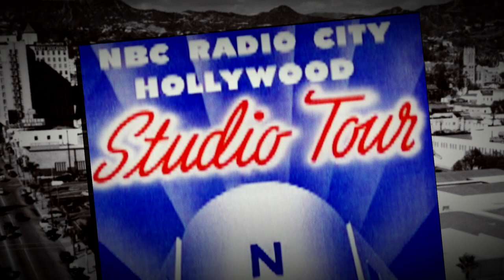Five Minutes More (1946 NBC Radio) Music from Fibber McGee & Molly | The King's Men Billy Mills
Enjoy a look at NBC Radio City Hollywood and inside one of the radio studios - while listening to this special sound design edition featuring AI music stems - done to isolate The King's Men - allowing some isolation to the track (as heard at the end of the video) and more true instrument separation. READ MORE...

The Kings Men sing the chorus to the song, "(Give Me) Five Minutes More", written by Jule Styne & Sammy Cahn for the 1946 film, "The Sweetheart of Sigma Chi" (then a record hit in 1946 by Frank Sinatra on Columbia Records).

Hear a digitally enhanced and restored NBC Orthacoustic Electrical Transcription disc of the musical portion of the "Fibber McGee and Molly Show" as heard on the live OTR broadcast. Billy Mills was the "maestro" - or musical director of the show - and his 18 to 22-piece radio studio orchestra was populated with musical radio stars like Buddy Cole on piano, Perry Botkin on guitar, Phil Stephens on bass, and soloists like Andy Secrest on trumpet and Abram Lincoln on trombone and Matty Matlock on clarinet - as well as NBC staff musicians and 'stars' from the big bands that were disbanding during this time.

Hear these vintage and rare big band swing arrangements as performed live during the 'musical interlude' of the show - never intended to be heard again - with a high-fidelity quality than originally heard on AM radio over 65 years ago. Billy Mills was the orchestra leader for the show from 1938 to 1953, at which point NBC dropped the live orchestra and cut the show to 15 minutes due to viewer competition with television.

At their peak, this top-rated Old Time Radio show, "Fibber McGee and Molly", would have had over 35 million listeners on a typical Tuesday night broadcast (at 9:30p ET) - until television came along, decimating the radio network audiences.

The King's Men, led by the talented Ken Darby, were a renowned vocal quartet known for their captivating performances on the popular radio program "The Fibber McGee and Molly Show."

They are best known as Bing Crosby's backup vocalists on his famous "White Christmas" Decca recording. In the 1950's, Ken Darby wrote the theme and the vocal group provided the musical accompaniment to the syndicated filmed TV show "Jim Bowie".

Formed in the early 1930s, The King's Men consisted of four exceptional vocalists: Bud Linn, Rad Robinson, Jon Dodson, and Ken Darby himself.

The King's Men are best known for their appearances on "The Fibber McGee and Molly Show," a highly popular radio comedy program.